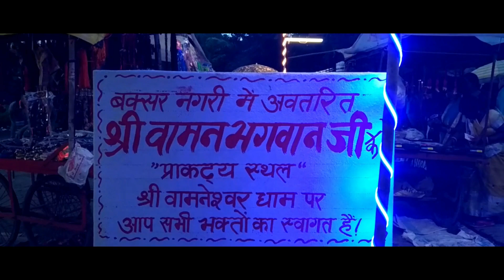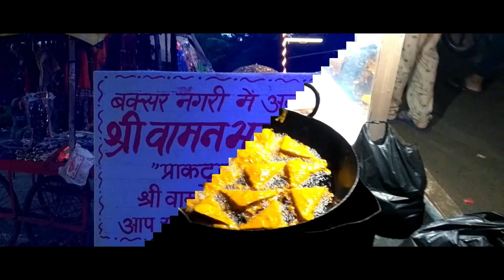वामन द्वादशी का मेला 2021-वामन भगवान का जन्म स्थल का दर्शन|Buxar|Bihar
वामन द्वादशी का मेला वामन भगवान का जन्म स्थान में हर साल लगा जाता है